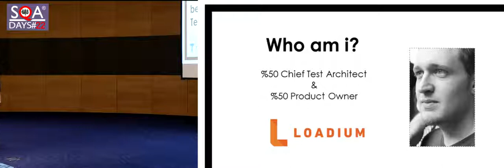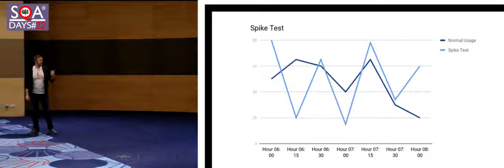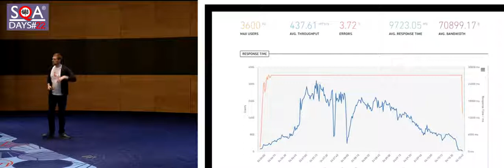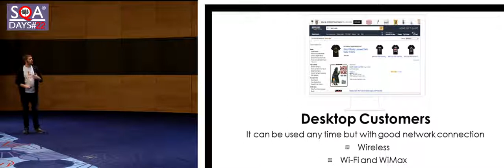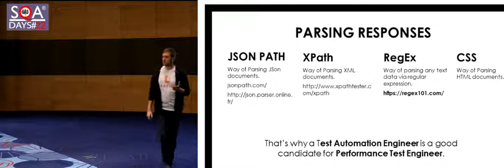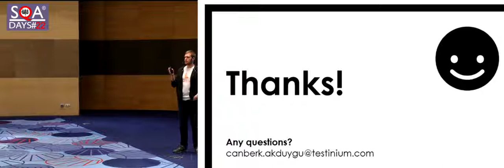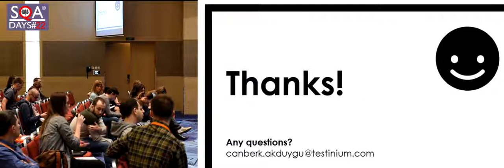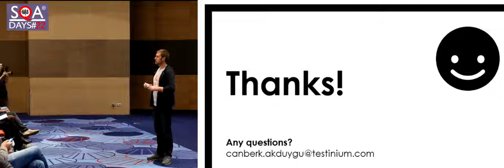What does it take to be a performance tester русский перевод